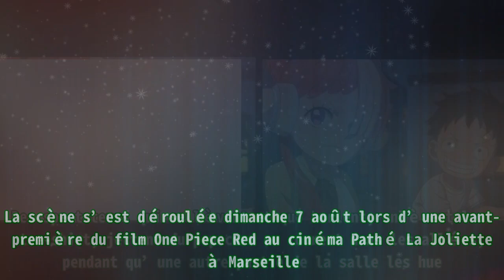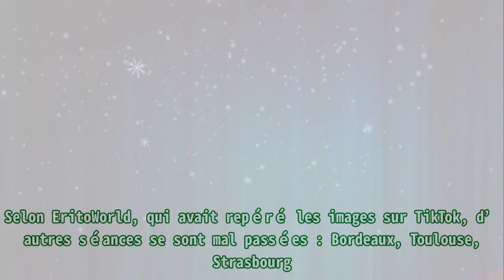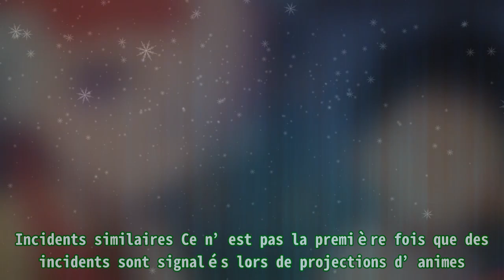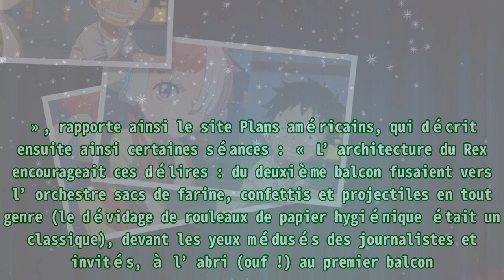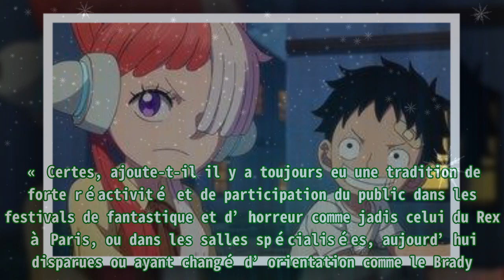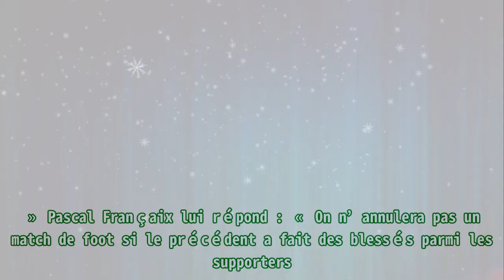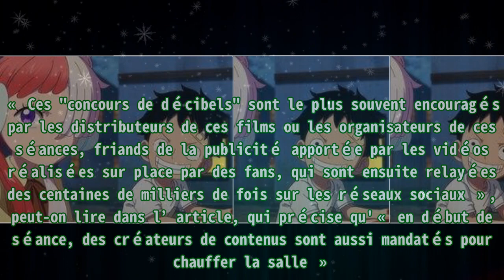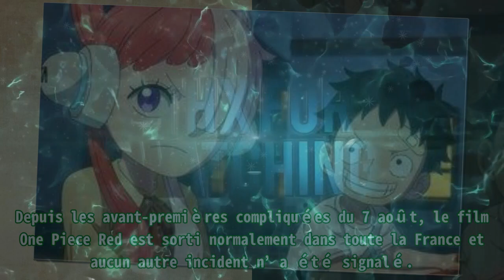« One piece : Red » : Les débordements lors des avant-premières, phénomène générationnel ou vieill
,Cinéma,Anime,Film d'horreur

« One piece : Red » : Les débordements lors des avant-premières, phénomène générationnel ou vieill Des spectateurs qui se lèvent et qui hurlent, enlèvent leur tee-shirt, jettent du pop-corn ou cour